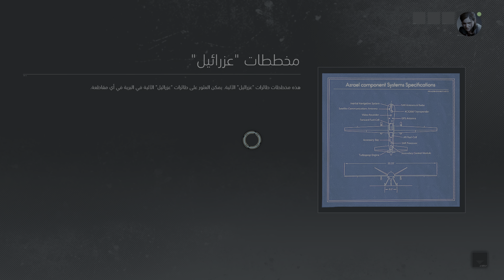Ghost Recon Breakpoint [PS5™4K HDR] Ultra Realistic Graphics Gameplay PART 24